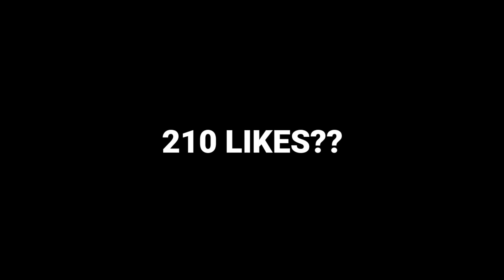THE GOD OF DESTRUCTION⚡| PUBG LITE COMPETITIVE MONTAGE | FT. GoD VirusYT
A 20 Year Old Indian Playing For Skills Improvement And Not For K.D OR Tier
Hope u guys will have Good time Here
IN THIS VIDEO YOU WILL GET ASSAULTING, SNIPING, SPRAYING, FLICKSHOTS AND MANY MORE COOL SKILLS BY TWO FINGER VIRUS

Social Handles:.

Specs:
Realme X3 SuperZoom
8 GB RAM | 256 GB ROM
Snapdragon 855+ Processor
Earphones: JBL 200si & Mi
Recorder: Inbuit Screen Recorder
Editing Softwares:
Kinemaster

Tags:.
realme x3
realme x3 pubg 90fps,
realme x3 vs oneplus nord,
realme x3 pro unboxing
realme x3 pubg graphics,
realme x3 pubg gameplay,
realme x3 pubg 90 fps,
realme x3 pubg battery drain test,
realme x3 pubg graphics test,
realme x3 pubg fps test,
realme x3 pubg test gyroscope,
realme x3 superzoom pubg test
realme x3 superzoom pubg lite test
realmex3 superzoom pubg mobile lite

PUBG LITE BEST MONTAGE
PUBG LITE 1SHOTVIRUSYT
PUBG LITE VIRUS
1SHOTVIRUS PUBG LITE

The Virus Gaming Signing Out✨✌🏻